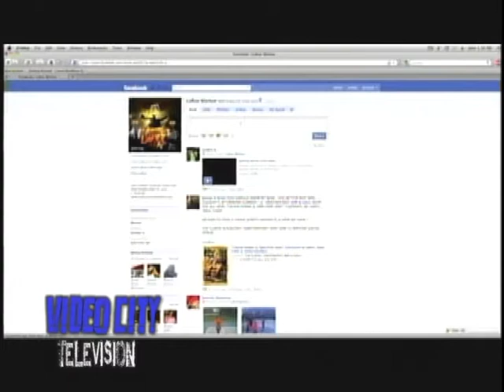Videocity part 1 11-23-10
1. Xclusive "Liar"
2. LEP:Bogus Boys "Trading Places"
3. GLOBALTHUGZ "Splurge"
4. LaRue ft. Jae'are. "THE HATERS LOVE ME"
5. Rain "May Not Be"
as she interviews MICKEY DA KID
as she interviews THE PUSH UP
with her special guest.
Premier your video on TV!
Now Airing In New York & Atlanta
NOW REACHING 4 MILLION TV HOMES